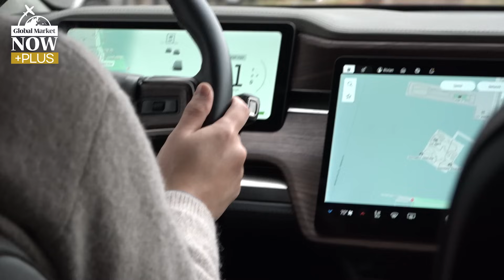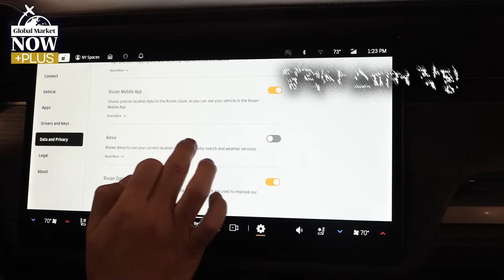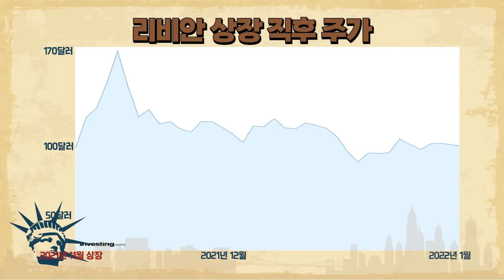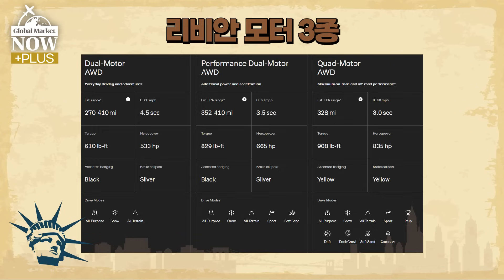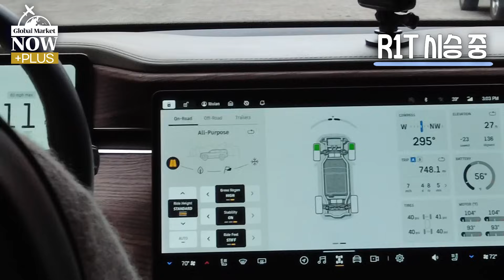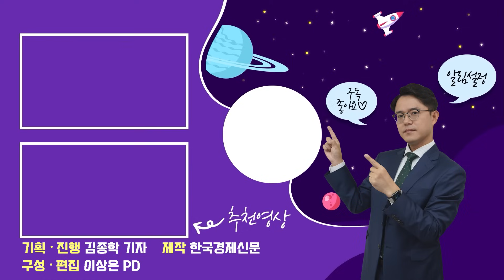테슬라 사이버트럭 공세에도 리비안 괜찮을까? 직접 타보고 알려드립니다 / 김종학의 글로벌마켓나우플러스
동글동글한 눈을 가진 전기픽업트럭의 강자 리비안!
테슬라가 사이버트럭을 내놓으면서 위기감이 커졌습니다.
최근 AT&T와 구매 계약을 맺으며 주가에 활기가 돌았지만,,,
리비안, 격전의 전기차 시장에서 살아남을 수 있을까요?

📌윤제성CIO, 김현석 특파원이 알려주는 '이기는 투자'를 위한 필승 전략